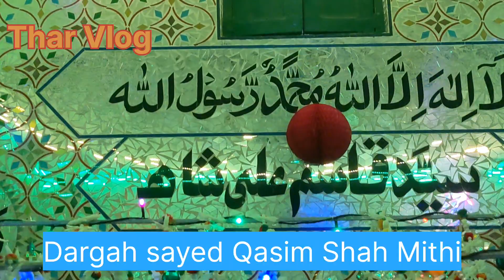Pakistani Hindu || fairs held at Dargah of Wali Allah in Tharpakar#villagelife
rajsthani vlogs
khwaja garib nawaz ki dargah
khwaja garib nawaz
garib nawaz
syed faisal chishty
roza aftari ajmer
roza iftari ajmer
dargah ajmer shareef rajasthan
akbari masjid ajmer
dargah haji ali
makhdoom ashraf ki kavvali
makhdoom ashraf jahangir simnani qawwali
kichocha sharif dargah
garib nawaz dargah ki ziarat
haji ali dargah mumbai
haji ali dargah story
haji ali video
ramzan roza
khwaja live
khwaja mere khwaja
2024 superhit qawwaliyan
ख्वाजा गरीब नवाज़ की बेहतरीन क़व्वालियाँ
zohaib ashrafi naats
pakistan to india vlog
naat sharif 2024
zohaib ashrafi naat
indian in china
china unbelievable places
chinese best movies
india to china travel vlog
indian in china vlog
shaolin temple movie hindi
china vlogs
chinawali bandvideo klip walidargah videolagu wali band full albumkumpulan lagu waliwali band religifull album wali bandmp3 walilagu wali terbaruwali band matanyo lirikwali band full album tanpa iklanwali band terbaruwali full album terbarumatanyo wali bandwali band tanpa iklankuy hijrah wali bandnagaswarawali yank coverwali band albumlagu wali religiwali band kuy hijrahwali band yankbacking wali yank#tharparkarwali allah